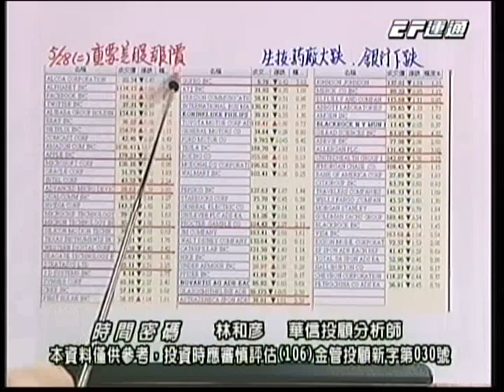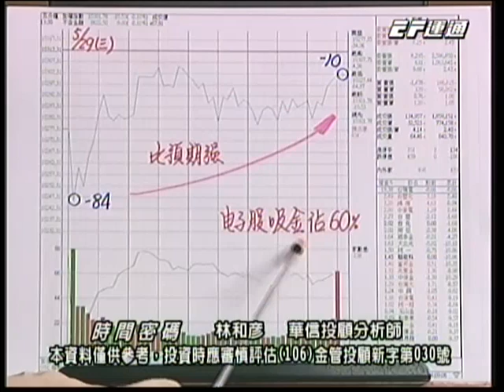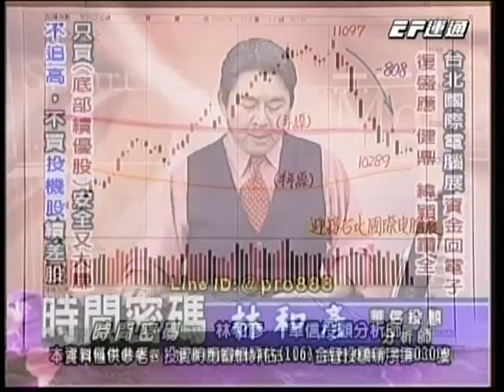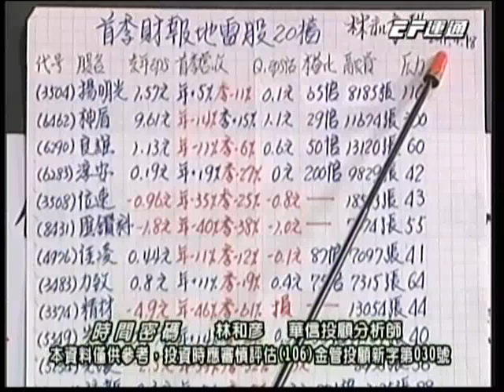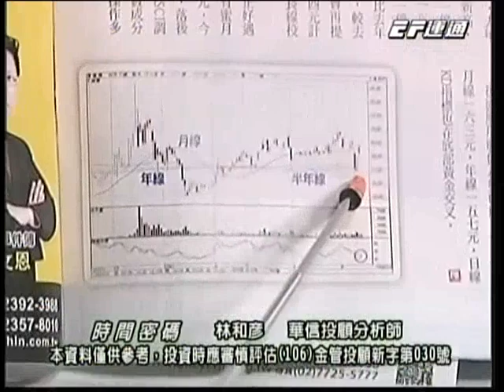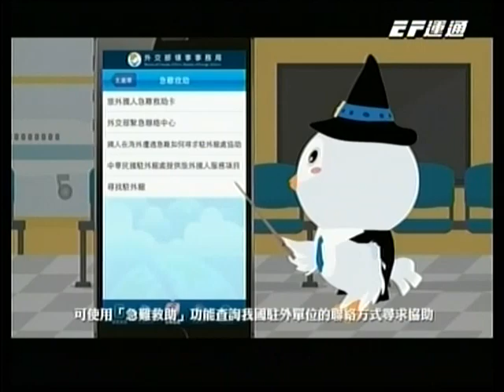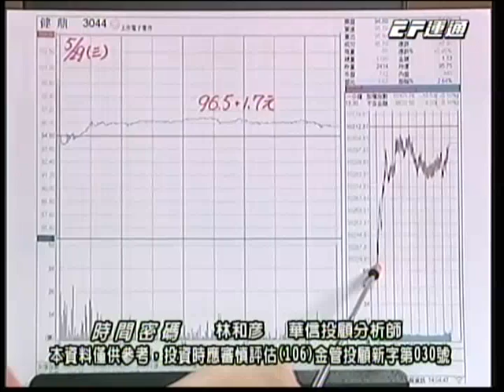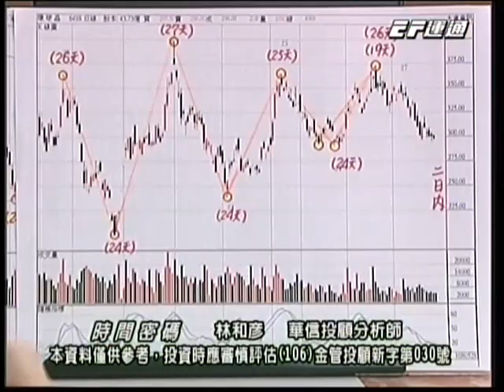20190529 1830 林和彥 時間密碼